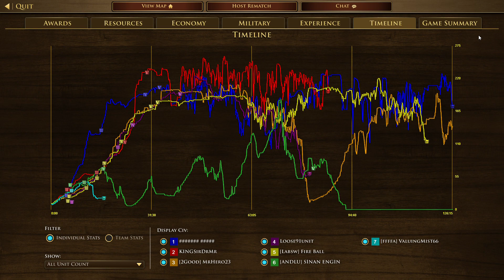Age of Empires III Definitive Edition 2021 08 29 00 10 56 7 players b